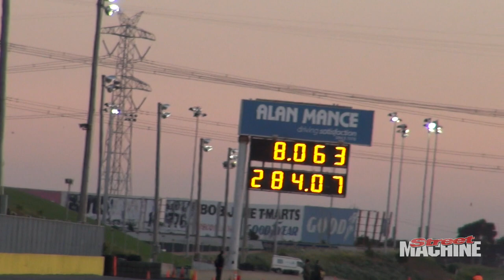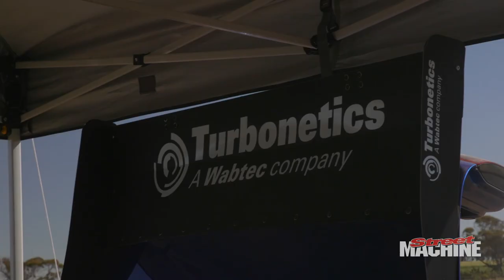NOSHOW Clubsport | Drag Challenge | Street Machine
Adam Rogash talks us through his twin turbo 440ci HSV Clubsport and his assault on Drag Challenge 2016. He finished second overall!